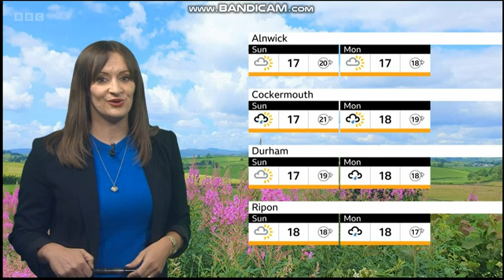Jennifer Bartam 29 June 2023